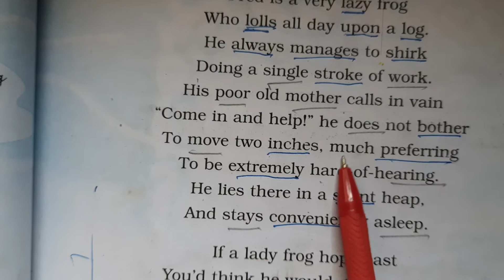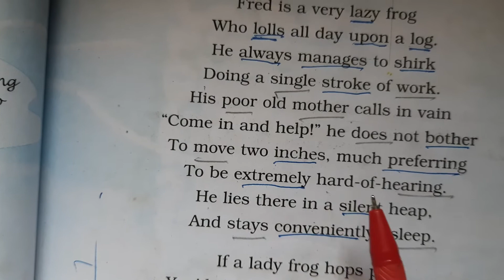The lazy boy unit 5 cbse class 5 kvs english by shlok tejas pathak kvgodhra panchmahal gujarat